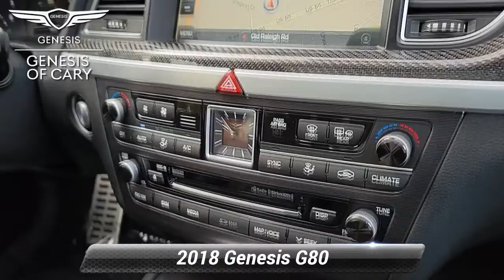Used 2018 Genesis G80 3.3T Sport, Cary, NC G801206A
New Price! Casablanca White 2018 Genesis G80 3.3T Sport 8-Speed Automatic with SHIFTRONIC V6 Leather Panoramic Sunroof Navigation Apple CarPlay & Android Auto Heads-Up Display Lexicon 17-Speaker Premium Audio Surround View Monitor Heated & Cooled Seats Adaptive Cruise Control Blind Spot Warning Lane Keep Assist Parking Sensors Bluetooth Backup Camera Rear Cross Traffic Alert Rain Sensing Wipers Wireless Charger 19* Sport Alloy Wheels Power Seats Driver Memory Seats Power Folding Side Mirrors Dual Zone Climate Control CD Player LED Lights Clean Carfax!!.*br**br*This vehicle is located at Johnson Genesis of Cary: 5010 Old Raleigh Rd Cary NC 27511. Odometer is 9030 miles below market average!*br**br**br*Here at Johnson Genesis of Cary we price our cars online competitively priced to the market to ensure you not only get a great vehicle but also a great price.

[RLVID:627:cf3c8b25a8d470f2:e1d0e2a02e1dd70b:1]